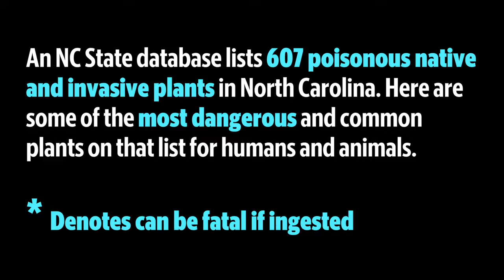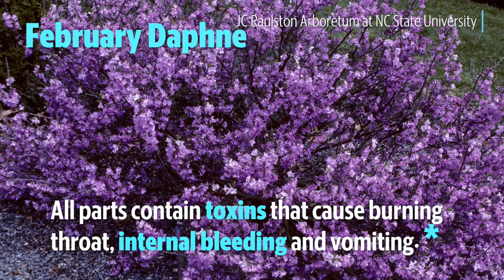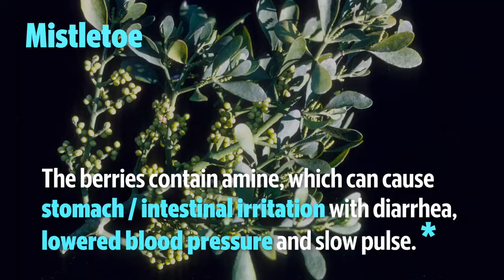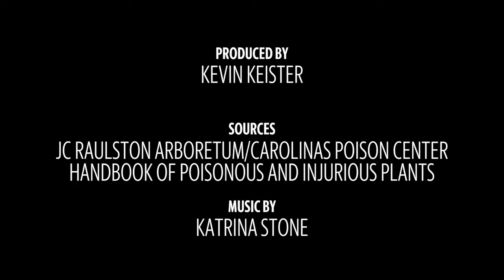Poisonous plants of North Carolina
An NC State database lists 607 poisonous native and invasive plants in North Carolina. Here are some of the most dangerous and common outdoor plants on that list for humans and animals.